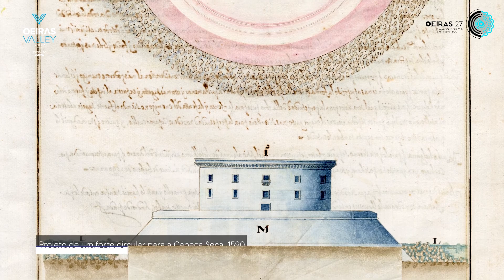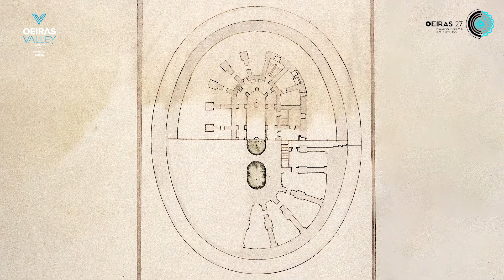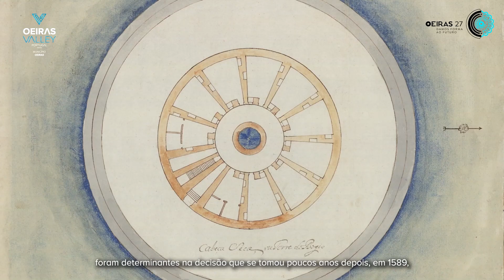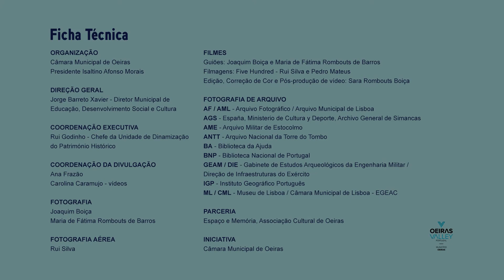‘Fortificações de Oeiras, Património do Tejo e do Mundo’ | FORTE DO BUGIO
A exposição FORTIFICAÇÕES DE OEIRAS, PATRIMÓNIO DO TEJO E DO MUNDO, que esteve patente ao público no Centro Cultural Palácio do Egipto, a partir de 11 de maio de 2021, encontra-se associada à apresentação das linhas de força do projeto de criação do MUSEU DO TEJO, cujo núcleo central ficará sediado na Bateria do Areeiro e será parte integrante da candidatura a Capital Europeia da Cultura Oeiras27.

Recortada num amplo cenário de céu e mar, a silhueta do Bugio é um marco na paisagem, um porto seguro do olhar. Entre outros significados, é símbolo da ousadia de idealizar e da temeridade de construir, uma afirmação do engenho humano face à natureza.